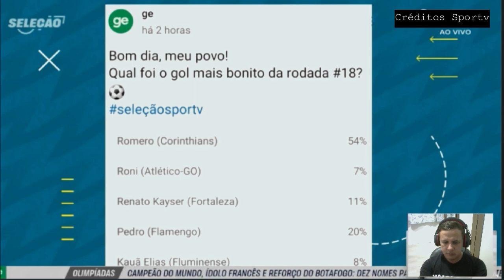O gol mais bonito da 18 rodada do brasileiro, PC rasgando elogios a vitória do Corinthians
América Mineiro
Athletico Paranaense
Atlético Goianiense
Atlético Mineiro
Bahia
Botafogo
Corinthians
Coritiba
Cruzeiro
Cuiabá
Flamengo
Fluminense
Fortaleza
Grêmio
Internacional
Palmeiras
Red Bull Bragantino
Santos
São Paulo
ABC
Atlético Goianiense
Avaí
Ceará
Chapecoense
Criciúma
CRB
Guarani
Ituano
Juventude
Londrina
Mirassol
Novorizontino
Ponte Preta
Sampaio Corrêa
Sport
Tombense
Vila Nova
Vitória
Botafogo-SP
Série C (2023)
Amazonas
Aparecidense
Atlético Cearense
Botafogo-PB
Brasil de Pelotas
Brusque
CSA
Figueirense
Manaus
Náutico
Operário-PR
Paysandu
Pouso Alegre
Remo
São Bernardo
São José-RS
Volta Redonda
Ypiranga-RS
Confiança
Altos
Série D (2023)
Afogados
Aimoré
Águia de Marabá
ASA
Atlético-BA
Atlético-PB
Athletic Club
Bahia de Feira
Brasiliense
Camboriú
Campinense
Cascavel
Ceilândia
Cianorte
Costa Rica-MS
Democrata GV
Ferroviária
Fluminense-PI
Goianésia
Hercílio Luz
Inter de Limeira
Jacuipense
Juventude Samas
Maranhão
Moto Club
Nacional-AM
Nacional de Patos
Nova Iguaçu
Paraná Clube
Porto Velho
Pouso Alegre
Princesa do Solimões
Real Noroeste
Retrô
Rio Branco-AC
Santo André
Santa Cruz
São Francisco-AC
Sergipe
Sousa
Tocantinópolis
Trem
Tuna Luso
Uberlândia
União Rondonópolis
URT
Vitória da Conquista
Considerações Finais